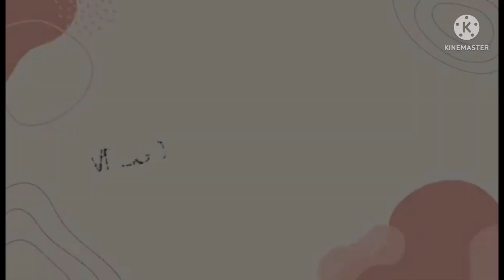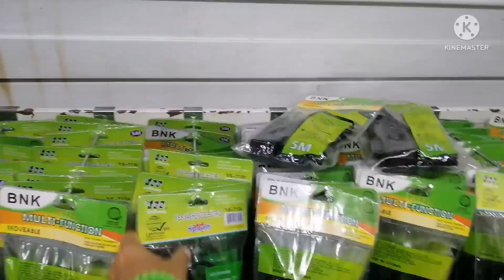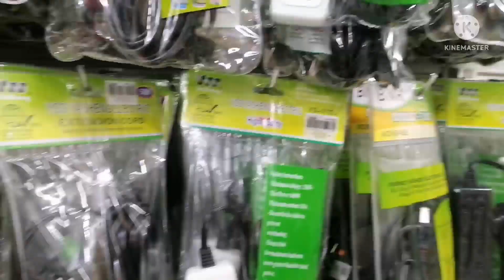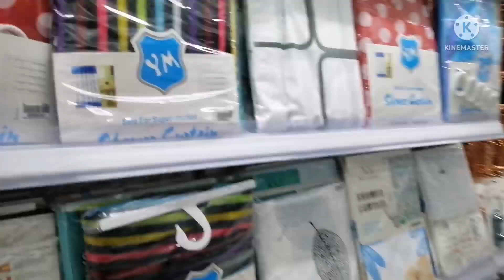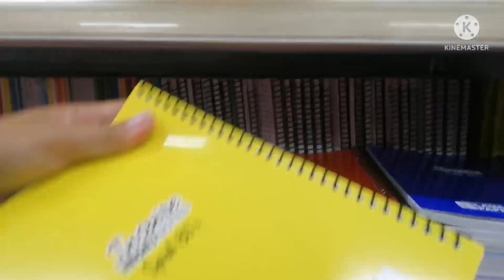SAAN AABOT ANG 20PESOS MO????